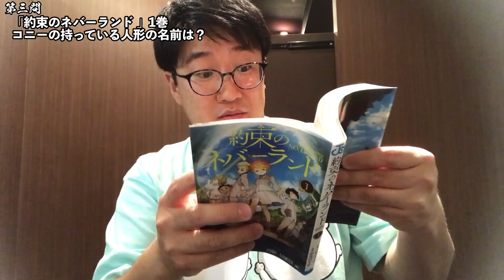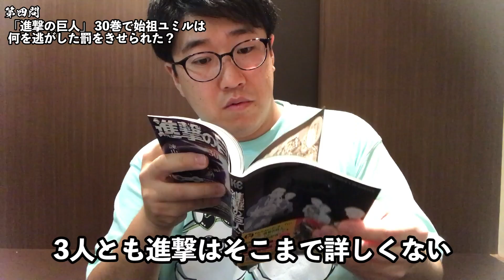漫画喫茶のマンガを盗み見ろ！クイズに正解したら好きな漫画全巻プレゼント！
『家の中まる見え！ペットボトルだけで作った家で三日間生活がキツすぎた！』

プリッとChannelのアカウント